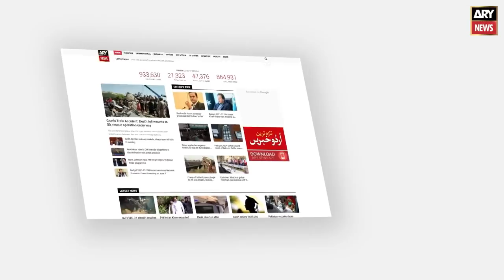Will US complete withdrawal from Afghanistan by August 31?